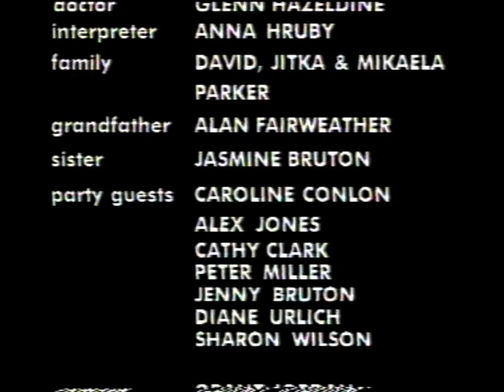Bad News 1997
David Parker and his family in this movie - "Bad News". This movie was directed by Sofya Gollan and produced by SBS in 1997/1998.